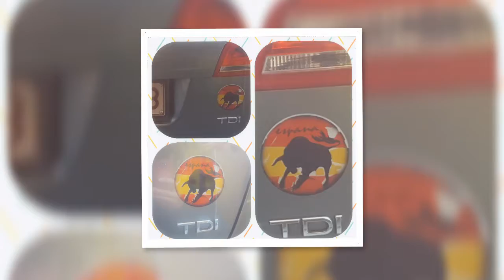Casques personnalisé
Peinture personnalisée sur casque et moto.